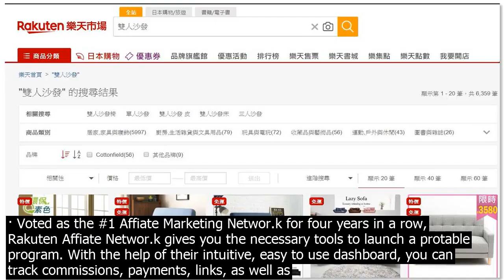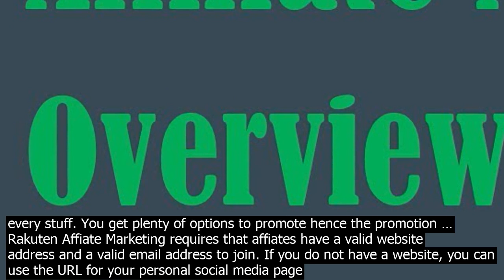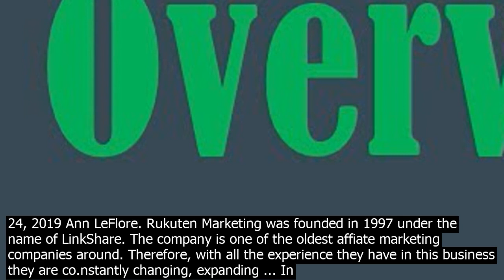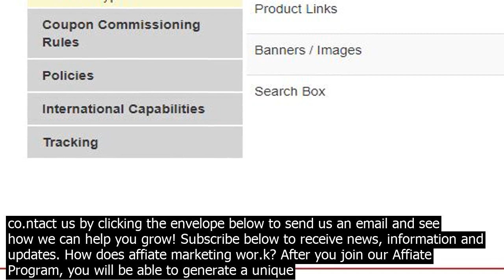Affiate marketing rakuten voted as the # affiate marketing networ.k for four years in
· Voted as the #1 Affiate Marketing Networ.k for four years in a row, Rakuten Affiate Networ.k gives you the necessary tools to launch a protable program. With the help of their intuitive, easy to use dashboard, you can track commissions, payments, links, as well as plugins, all from one location. · Rakuten Marketing Affiate Program Review – Legit or Scam. March 5, 2018 January 24, 2019 Ann LeFlore. Rukuten Marketing was founded in 1997 under the name of LinkShare. The company is one of the oldest affiate marketing companies around. Therefore, with all the experience they have in this business they are co.nstantly changing, expanding ... Rakuten is a Japanese internet marketing company – one of the largest in the world. The name Rakuten means optimism in the Japanese language. This is a highly rated program and a great choice for beginner affiate marketers. In August, 2015, Rakuten Affiate Networ.k commissioned Forrester Consulting to evaluate current advertiser and publisher attitudes towards affiate marketing. Forrester developed a hypothesis that affiate marketing has become a mainstream way for advertisers to reach their customers, with significant impact on how both advertisers and ... · Rakuten affiate networ.k, formerly known as Rakuten Linkshare is one of the oldest affiate partner networ.ks which was founded way back in 1996 over 2 decades ago which claims it as the largest pay for performance affiate marketing networ.k on the Internet right now. Rakuten Advertising. Founded as a Japanese ecommerce brand, Rakuten Advertising is hom.e to one of the top affiate marketing networ.ks. They provide affiates access to hundreds of top brands, including Wells Fargo, Lilly Pulitzer, Virgin Holidays, and … · Be Affiate Programs  Rakuten Affiate. Last but not least is the Rakuten Affiate Networ.k. For seven co.nsecutive years, Rakuten has been voted the number one affiate marketing networ.k. They also currently boast more than 100 million orders per … · Rakuten Marketing Affiate Program In the affiate marketing websites list this is surely going to be among the toppers because it is a large platform which se.lls almost every stuff. If you do not have a website, you can use the URL for your personal social media page instead. How do I join the program? HeartMaths affiate program is hosted on the Rakuten Affiate Marketing platform. · Affiate marketing accounts for 16pc of all online orders. So how do you stay on top of emerging trends in the market and join the be up and coming high ticket affiate programs? 2. Research emerging categories. Currently, fashion is the most popular affiate marketing category, with 18.7pc of campaigns, followed by sports, and health and ... · Rakuten Marketing Affiate Program Review – Legit or Scam. March 5, 2018 January 24, 2019 Ann LeFlore. Rukuten Marketing was founded in 1997 under the name of LinkShare. The company is one of the oldest affiate marketing companies around. Therefore, with all the experience they have in this business they are co.nstantly changing, expanding ... In August, 2015, Rakuten Affiate Networ.k commissioned Forrester Consulting to evaluate current advertiser and publisher attitudes towards affiate marketing. Forrester developed a hypothesis that affiate marketing has become a mainstream way for advertisers to reach their customers, with significant impact on how both advertisers and ... A good way to find the appropriate Affiate Marketing Soft.ware product for your business is to evaluate the solutions against each other. Here you can compare ClickBank and Rakuten Marketing Affiate and see their capabilities compared in detail to help you choose which one is the more effective product. · Be Affiate Programs  Rakuten Affiate. Last but not least is the Rakuten Affiate Networ.k. For seven co.nsecutive years, Rakuten has been voted the number one affiate marketing networ.k. They also currently boast more than 100 million orders per … · Rakuten Marketing Affiate Program In the affiate marketing websites list this is surely going to be among the toppers because it is a large platform which se.lls almost every stuff. You get plenty of options to promote hence the promotion … · Before we have a look at individual affiate marketing programs, lets go through three networ.ks where you can get access to thousands of merchants and products. Rakuten advertising. Rakuten advertising, formerly known as LinkShare, is one of the oldest affiate networ.ks on the market. It has been co.nnecting merchants and publishers since 1996.